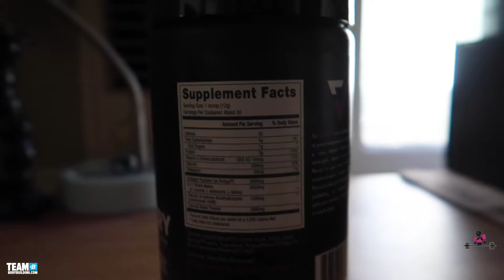Bodybuilding.com REVEL BCAA - Review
REVEL Recovery  - BCAA's, collagen peptides & protein, with coconut water.  Trying out this amazing supplement from bodybuilding.com in peach mango flavor.  This is the first time I have had the chance to try collagen protein WITH BCAA's.  Find out my take on this new product.  Honest review.

Follow me on the things:

*Need a coach? - I offer nutrition coaching, health & wellness coaching & personal training